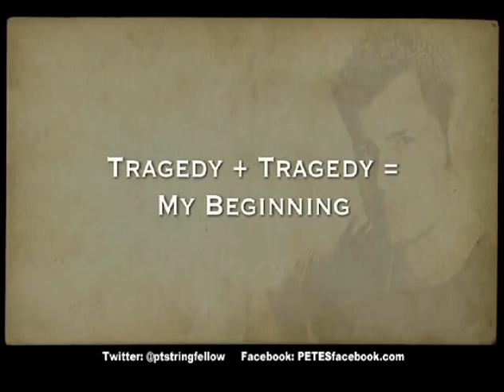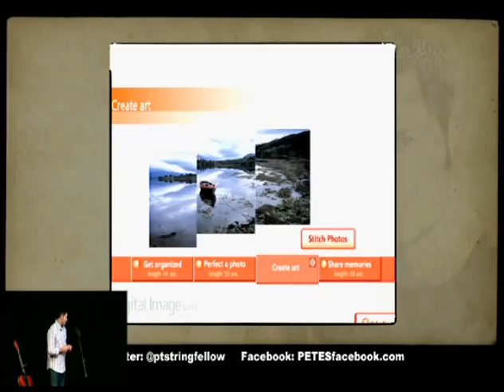TEDxSanJoseCA - Pete Stringfellow - Music Makes Me Tick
Country Artist

Pete Stringfellow is a classically trained musician and vocalist with three college degrees in music and a masters degree in interactive multimedia. "Music makes me tick." Immediately out of college, Stringfellow signed his first record contract with Classified Records as a songwriter, producer and recording engineer. While Pete is best known as a country artist, he has written and produced original songs for over 70 movies and television shows, including Meet the Parents, Matchstick Men, Next Friday, The Simpsons, Judging Amy and CSI: Miami. He's also worked on new media projects for recording artists such as Rascal Flatts, Reba McEntire, Lee Ann Womack and Terri Clark. Stringfellow won the prestigious Discovery Award in Music Row Magazine in 2006. Pete divides his time between Nashville Tennesee and Santa Rosa, CA.